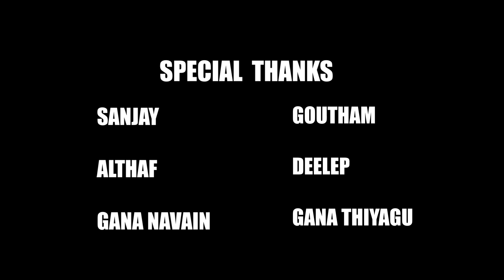Love Song | Gana kadhar | madras talents | chennai gana